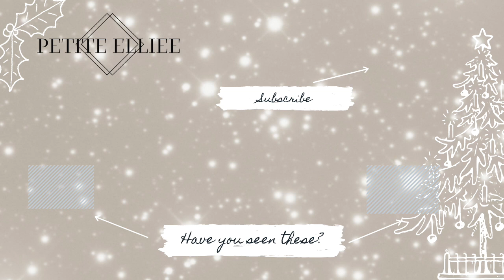A HUGE CHRISTMAS DECLUTTER AND UNBOXING | PetiteElliee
A HUGE CHRISTMAS DECLUTTER  AND UNBOXING

Products Featured:

Flat hair grips

Smart Plugs

Vanilla Coffee Syrup

Marciano Top^

Sequin Dress^

Elleme Bag^

Sophia Webster Pearl Boots^

Heeled Version

Open toe heel version

Flat version

Red Silky PJ’s

On My Shelves:
Mulberry Bag
Coach Bag
Shell Vase
Mini Coach Bag
River Diamante Bag
Marc Jacobs Tote Bag
Cap Toe Boots
Pampass Grass
YSL Bag
Chloe Bag
Head Vase
Face Candle

What I’m Wearing:

Jumper Dress^
Belt (similar)

Gold Bangle
Silver Bangle
Chain Bracelet
Knot Bracelet
Birthstone Ring
Halo Ring
Pearl Earrings